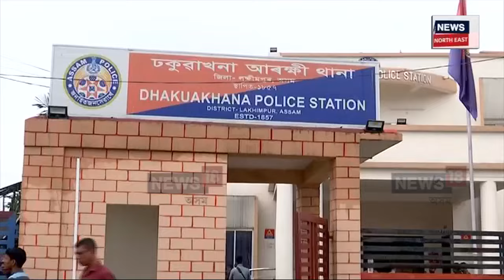Sunil Gogoi Case Update : উদ্ধাৰ নহ’ল ৰাজমিস্ত্ৰী জাহাংগীৰ হুছেইনৰ ছিন্ন মুণ্ড | N18V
Sunil Gogoi Case Update | দিনজোৰা অভিযানৰ অন্ততো উদ্ধাৰ নহ’ল ৰাজমিস্ত্ৰী জাহাংগীৰ হুছেইনৰ ছিন্ন মুণ্ড। জাহাংগীৰৰ ছিন্ন মুণ্ড বিচাৰি সুনীল গগৈৰ চৌহদত থকা দুটাকৈ পুখুৰীত চলিল আৰক্ষীৰ অভিযান। কিন্তু কোনে জাহাংগীৰক শিৰচ্ছেদ কৰি ক’ত পেলালে ছিন্ন মুণ্ড?

লগতে চাওঁক দিনটোৰ বহু গুৰুত্বপূৰ্ণ খবৰ |